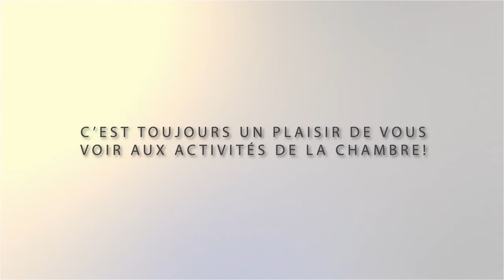Mme Ethel Boulay de SCEB services comptables à propos des activités de la CCIL.